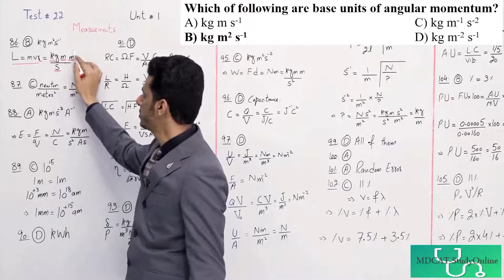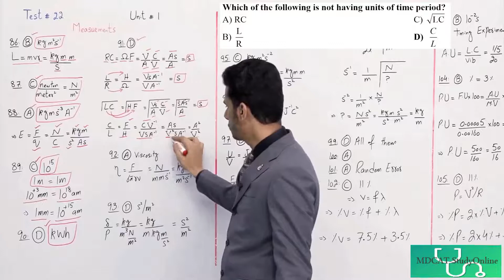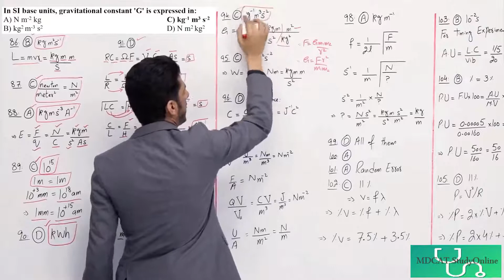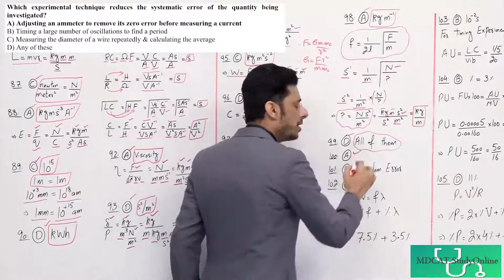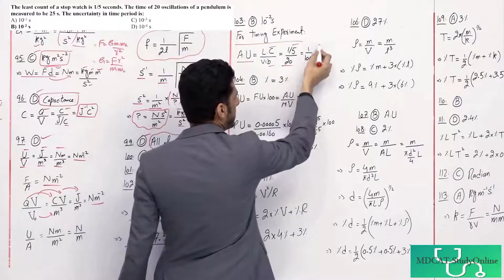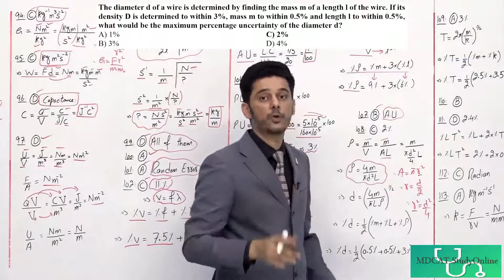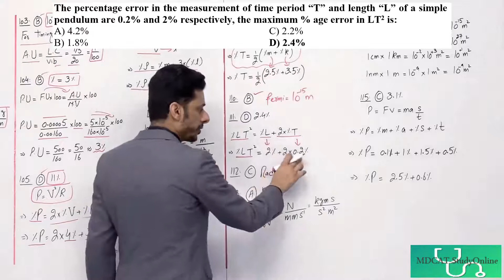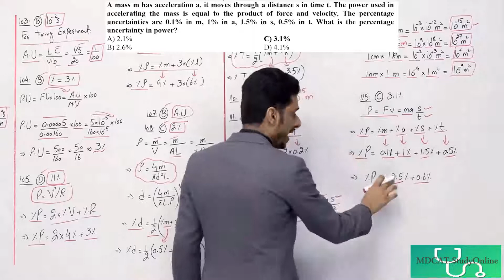Test Discussion 22 - Physics